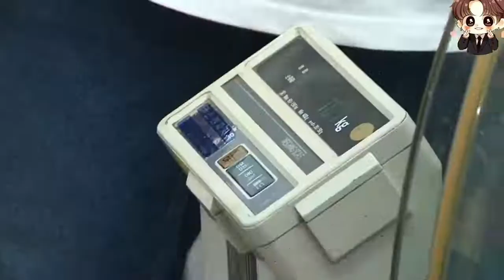Shopping in Malta Secret love ð letter Hindi dubbing Part 2